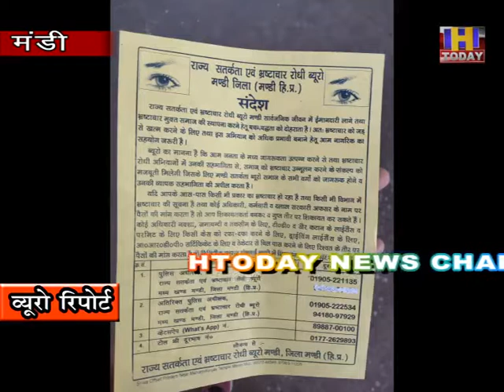29 OCT 3 देशभर में 27 अक्टूबर से 2 नवम्बर तक सतर्क भारत समृद्ध भारत एक अभियान चलाया जा रहा है।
देशभर में 27  अक्टूबर से 2  नवम्बर तक  सतर्क भारत समृद्ध भारत एक अभियान चलाया जा रहा है।  वही इस अभियान के तहत जिला मंडी में भी राज्य सतर्कता एवं भ्र्ष्टाचार रोधी ब्यूरो  द्वारा लोगो को जागरूक किया जा रहा है।